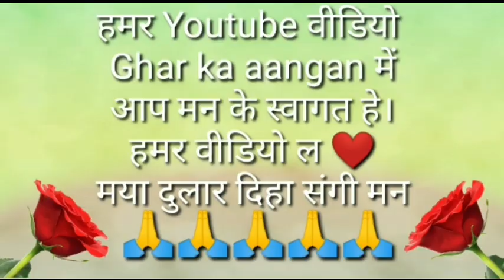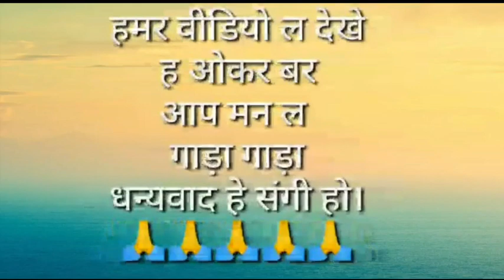Hamare chhattisgarh ka Angakar roti😋😋yammi bahut sweet lagta hai😋😋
Chhattisgarh ka angakar roti

ghar ka aangan
Ghar ka aangan real vlog channel
ghar ka aangan vlog video
ghar ka aangan indian Fiivlog video
ghar ka aangan Indian video
aangan ghar ka real vlog video
aangan ghar ka vlog channel
aangan ghar ka video
lalita real vlog
lalita real vlog video
lalita real bloL'g video channel